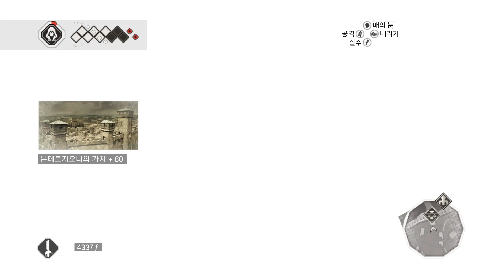Assassin's Creed 2] 팍솽 액션게임 실황! - 에지오 3부작 중 첫 번째 작품! #10 (어쌔신 크리드 2)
지금까지 이런 리액션은 없었다. 이것은 사람인가, 로봇인가? 안녕하세요! 팍솽입니다 :)